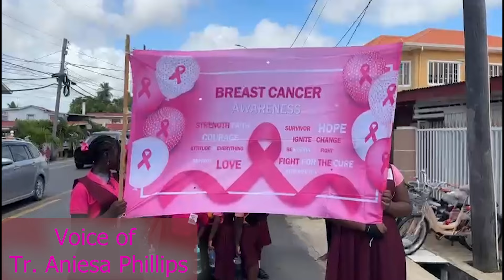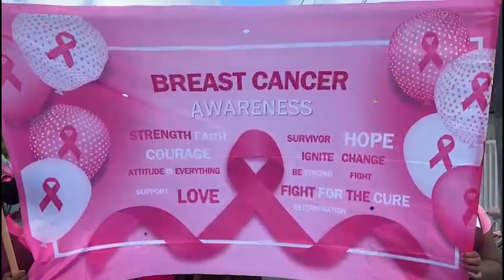ST. Andrew's Primary School Breast Cancer Awareness Walk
As we observe Breast Cancer Awareness Month 2024 under the theme "No One Should Face This Battle Alone," it is crucial to emphasize the importance of community, support, and education in the fight against breast cancer.